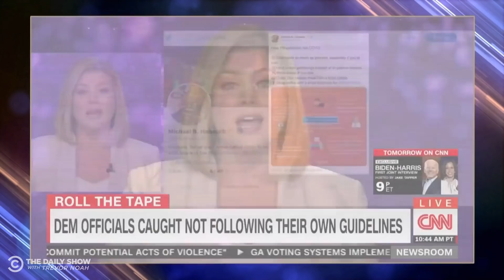Fmr. Presidents to Get Vaxxed on Live TV & Dems Break COVID Rules | The Daily Social Distancing Show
Former presidents try to set an example for Americans by offering to get vaccinated publicly, while some Democratic leaders get caught disobeying their own COVID control orders.